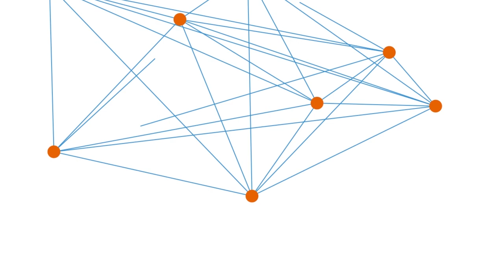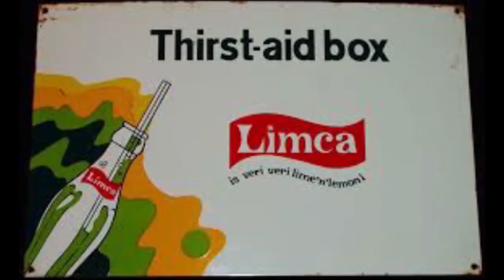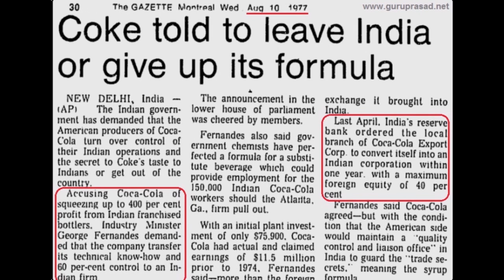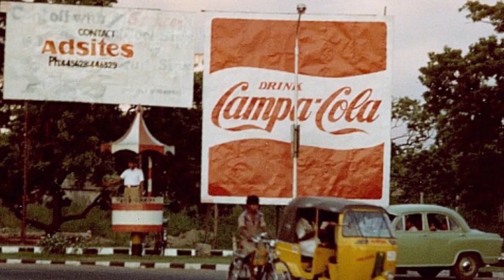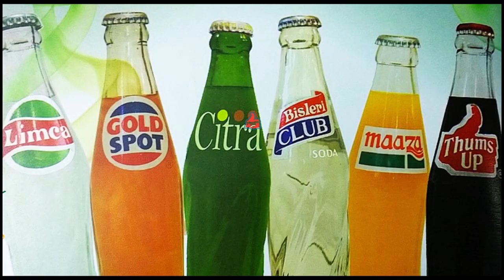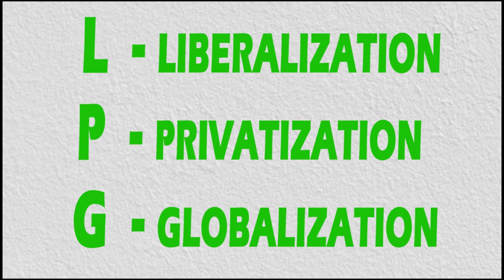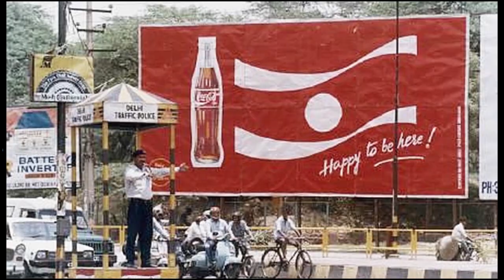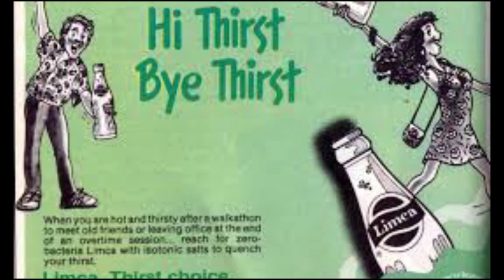Cola Wars - India | Full Documentary| Coca cola Vs Parle Vs Pepsi| soft drink industry Timeline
Watch the video till the end to really appreciate this great story. Cola drinks are world famous. Main player sin this market  are Pepsi & Coca cola but when it comes to India  thing are different. Here Parle is the market leader in soft drink industry. The revelry between these two brands to gain market share is famously known as Cola wars.  experience the Incredible time line of Cola wars in India though my video. Cola wars India. - Par -1